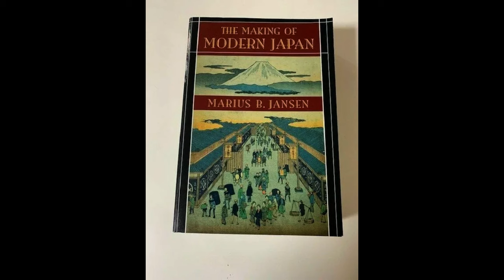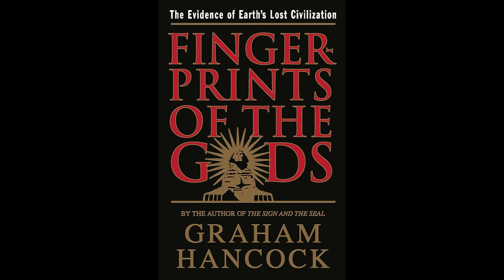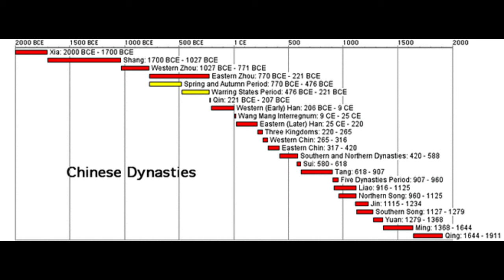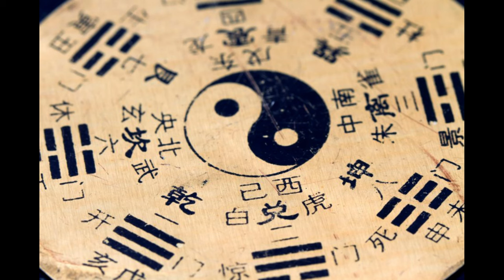History of Japan pt 1 - why Japanese so scary?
What make japan so scary?